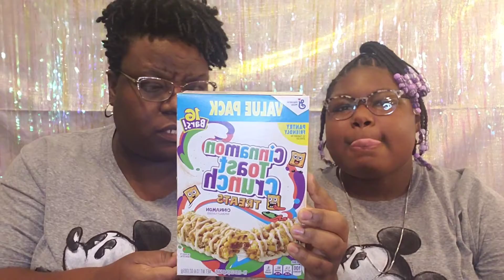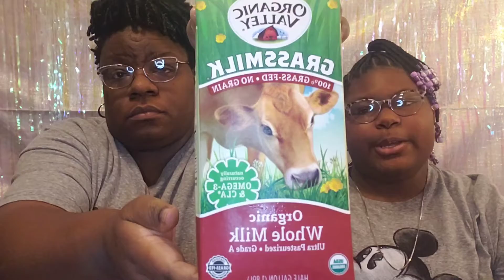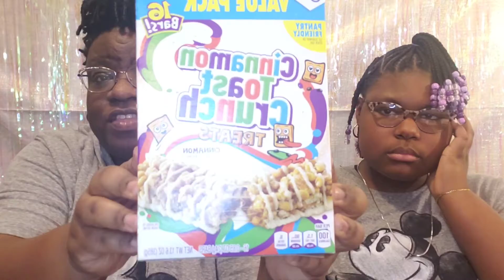Cinnamon's Toast crunch